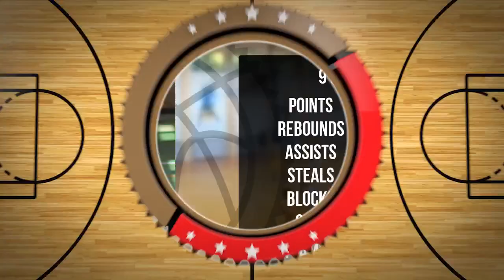Franciszek Wadecki Player Mixtape DC105 Września 2024